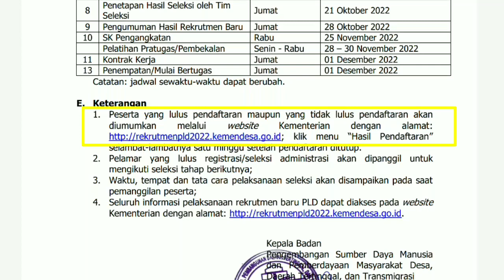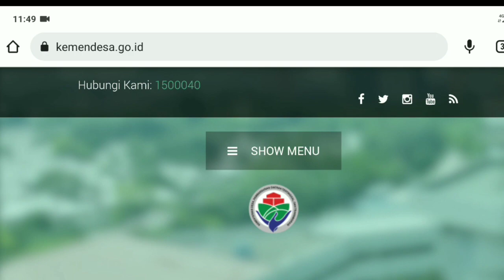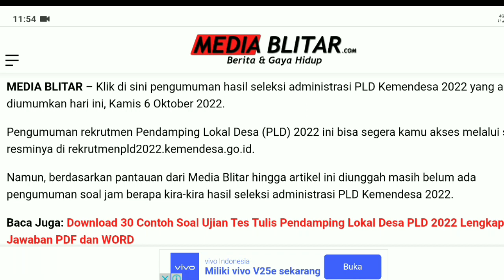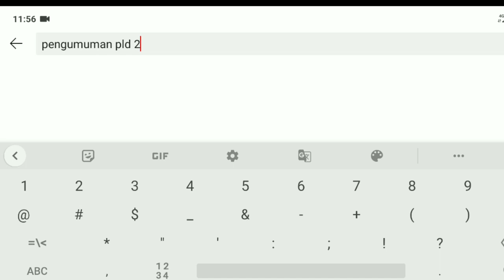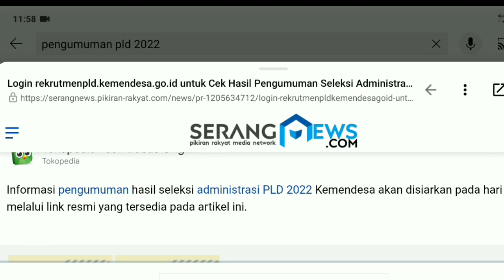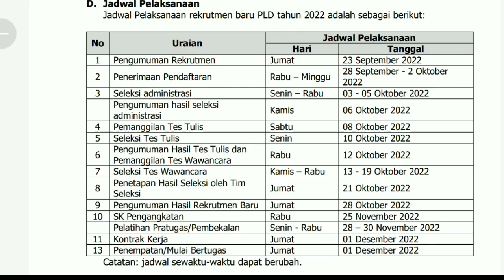Pengumuman Hasil Seleksi Pendamping Lokal Desa 6 Oktober 2022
Hari ini adalah 6 Oktober 2022. Seperti yang tertulis di surat edaran Kemendes, Pengumuman hasil seleksi PLD tahun 2022 akan diumumkan hari ini. Mari kita Pantau sama-sama. Silahkan komen-komen di kolom komentar di bawah.

Update terbaru, web sudah bisa diakses, untuk mengetahui bagaimana cara mengetahui apakah kita lulus atau ngga, ini video lanjutan nya: